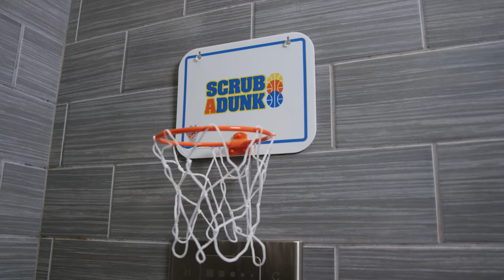Scrub A Dunk: the bathtub basketball hoop for baby ballers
Join the team now!